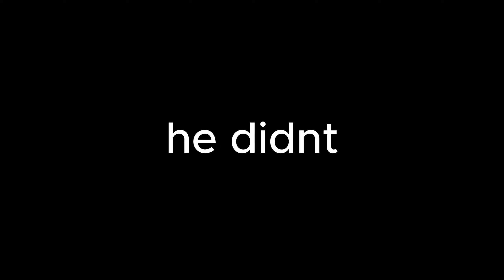The Most Big Brain Trap In Hoplite Battle Royale!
Building away I dont know what to build but ill build it anyway in this hoplite game.
I would be surprised if this trap hasnt been done before since its such a cool concept so im not gonna say i invented it. Maybe i did, maybe i didnt. The fact that tossings knew what it was leads me to believe its been done before and that i didnt invent it but i did come up with it without seeing someone else do it prior so in my eyes its video worthy.  :)
i also didnt record the start of the game so if you noticed that the scoreboard date in the intro is different to the scoreboard date in the rest of the video shoutout to u for being observant lol.
People in vc with me:
Lc1y, Sh3y, Tossings, Ske1t
Sneak Peak To My Next Video:
Chapters:
0:00 Intro
0:13 Grace
0:38 PVP
3:07 Deathmatch
8:58 Outro
Server: hoplite.gg